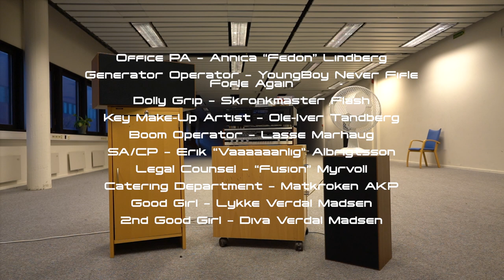Daufødt x Lasse Marhaug - EKSPONERINGSTERAPI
Released on Fysisk Format 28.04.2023.

Foto/klipp – Martin Hofseth
Regi – Esk Ild
Producer – Mads-Anton Zen
Set design – A.L.
Casting Director – E. Reitun
Set Dresser – Slegga
Assistant Director – «Mad» Mads
2nd A.D. – Anton Gerzić Madsen
2nd 2nd A.D. – Annique & Eirique Iglesias
Gaffer – Mads «The» G
Good Boy Electric – Anniken Lind
Best Boy Electric – Karsten «20-bussen» Antonsen
I Sing The Body Electric – Walt W.
Key Grip – Linn «10 Tonn» Homme
Best Boy Grip – “S-Kill” Aakhus
CVD SPFX MUA - Albrigt Eiriksen
Swiss Boy – Åge Mørtl Myrvoll
Production Accountant – E.R.
Wardrobe Supervisor – Anton G
Wardrobe Supervisor Assistant – Henning Reithaug Einen
Stunt Coordinator – Esquille de Croissant
UPM – Sads d’Ambois
Office PA – Annica “Fedon” Lindberg
Generator Operator – YoungBoy Never Fifle Fofle Again
Dolly Grip – Skronkmaster Flash
Key Make-Up Artist – Ole-Iver Tandberg
Boom Operator – Lasse Marhaug
SA/CP – Erik “Vaaaaaanlig” Albrigtsson
Legal Counsel – “Fusion” Myrvoll
Catering Department – Matkroken AKP
Good Girl – Lykke Verdal Madsen
2nd Good Girl – Diva Verdal Madsen
On-set Sound Designer – Yamaha KX-W262
Fredagsunderholdning – Anni Lindmo
Location Scout – Octopus Linderudi
Location Manager – Mann Med Sverd
Weapons Master – Også Mann Med Sverd
A Scratch Orchestra – Is A Large Number Of
Enthusiasts Pooling – Their Resources And
Assembling For – Action
DJ/VJ – Kallemann Freeze
Camera Operator – Birt Bacharach
Standby Assistant Art Director – Ingrid Dønvold
1st AC – DJ Dødsangst
2nd AC – Clapper Loader Dipper Dapper
Steady Cam – TJ Bluesman
Greensman – Tom Ole Homme
Wrap Up – King Falafel
Head Carpenter – Fræddaspoeten
On-set soundtrack work – Jazzprosessen